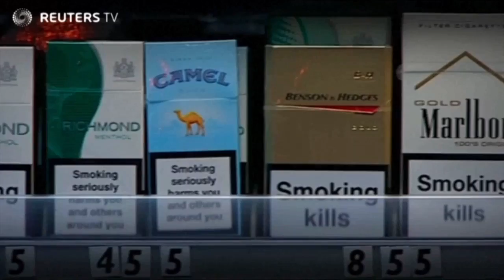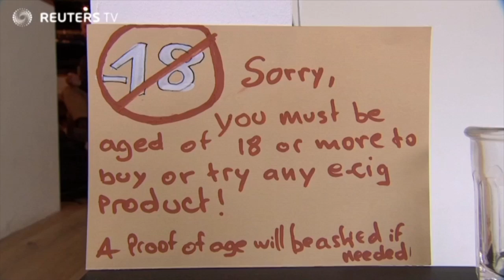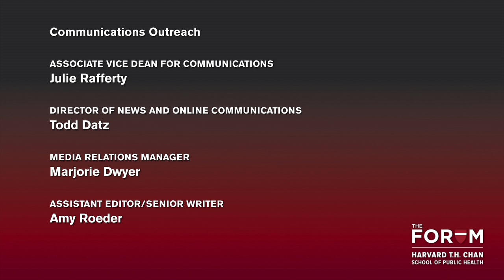Can E-cigarette Regulation Protect the Public’s Health? Making Sense of the Science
The burgeoning e-cigarette market has provoked deliberations about emerging e-cigarettes science, public health concerns and regulatory policy approaches. Some scientists perceive e-cigarettes as a potentially less harmful alternative to traditional tobacco products. By contrast, others fear e-cigarette use will promote tobacco consumption by “re-normalizing” tobacco use, especially among teens and young adults. The FDA plans to regulate e-cigarettes and will release rules regarding warning labels, youth access and vending machine sales sometime in the future. The World Health Organization also has weighed in, issuing strong guidelines for regulation. These steps have been applauded by some public health pundits and criticized by others. This Forum event explored aspects of the fiercely debated e-cigarette market, including marketing to youth, content of warning labels, design of products, evidence for science-based policymaking, and context of e-cigarettes within the lengthy history of tobacco use and control.

Presented April 16, 2015 in collaboration with Reuters, this event was organized with the Center for Global Tobacco Control and the Department of Social and Behavioral Sciences at the Harvard T.H. Chan School of Public Health.

Watch the entire series at ForumHSPH.org.

Image Credit: © Reuters/Christian Hartmann